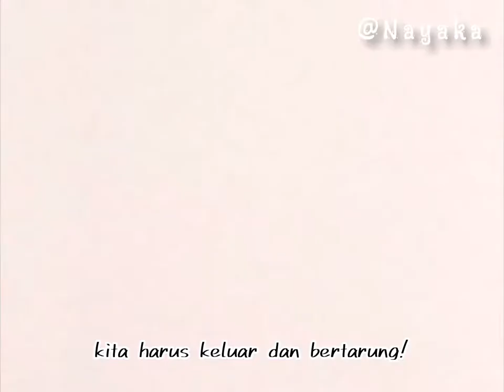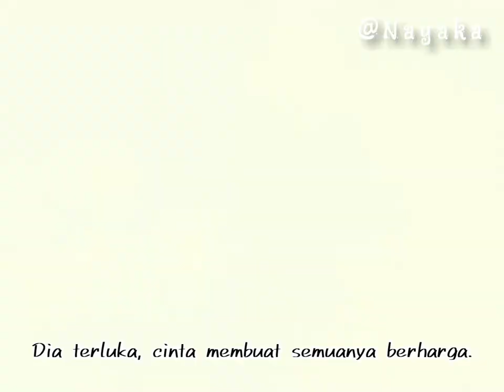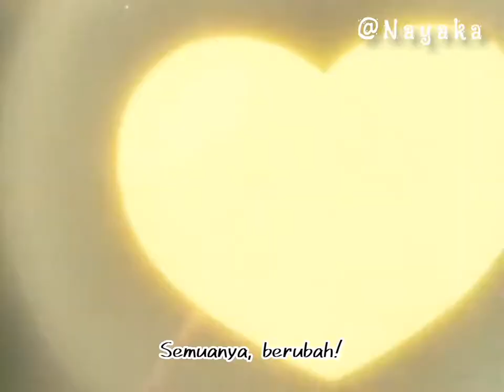Sailor Moon S Movie Ost - Sailor Team no Theme | AMV Lirik Sub Indo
Penyanyi : Hiroko Asakawa